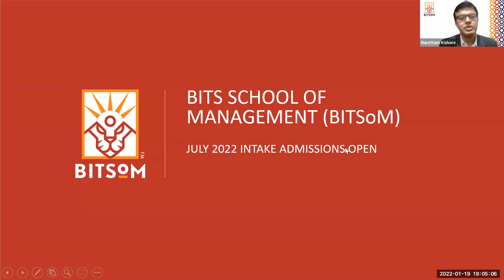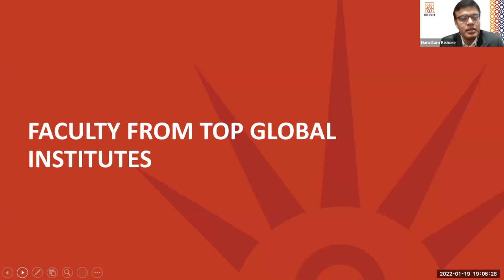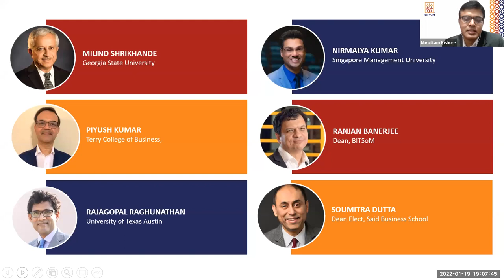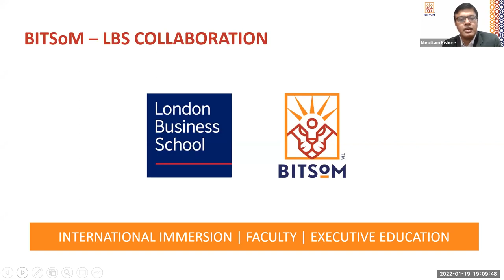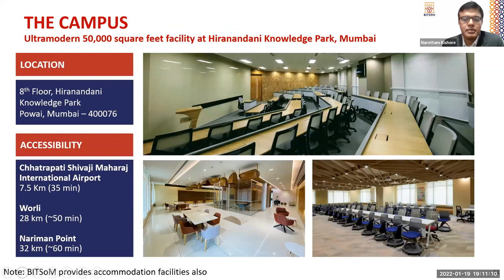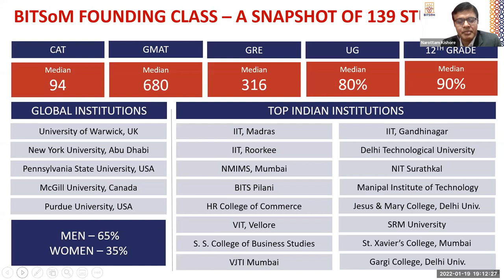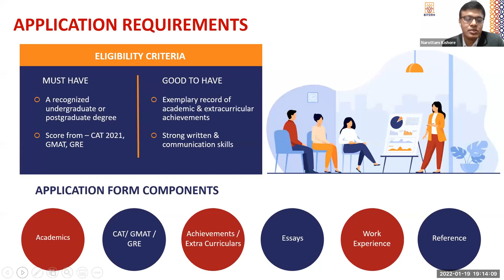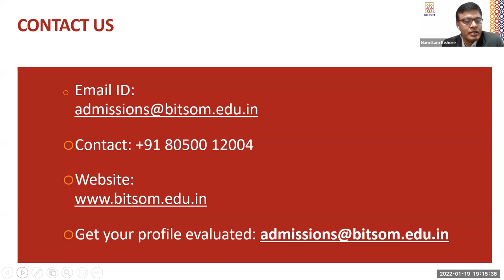Beyond ‘War-Room’ Culture: Reimagining Work and Life with 𝐃𝐞𝐯𝐝𝐮𝐭𝐭 𝐏𝐚𝐭𝐭𝐚𝐧𝐚𝐢𝐤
As more and more Indians enthusiastically embrace Western ‘war room’ culture, the West seems to be shifting the other way – with many leading global tech companies hiring CEOs raised in Indian culture to tackle workplace toxicity.

Violence, or debate, are not essential to success, prosperity or happiness.
Globally, we have normalized violence. Unless there is conflict, we believe we cannot be successful, prosperous, or righteous. So, we find ‘war rooms’ in corporate houses, competition in schools and markets, combats in elections, and debates on television.

This dog-eat-dog world is hegemonic, not natural. There is a non-violent Indian alternative, not Gandhian ahimsa that insists on the Truth (satyagraha), but a non-violence based on multiple truths, impermanence, and infinity. In this paradigm, war is neither necessary nor evil, merely another option, with terrible consequences. This paradigm is what enabled Indian merchants to transform India into the ‘land of the golden bird.’

Can something as abstract as culture and as ‘chaotic’ as India be made accessible and implementable through frameworks?

𝐃𝐞𝐯𝐝𝐮𝐭𝐭 𝐏𝐚𝐭𝐭𝐚𝐧𝐚𝐢𝐤 - 𝐓𝐞𝐚𝐜𝐡𝐢𝐧𝐠 𝐂𝐮𝐥𝐭𝐮𝐫𝐞 𝐚𝐧𝐝 𝐁𝐮𝐬𝐢𝐧𝐞𝐬𝐬 - 𝐀 𝐌𝐲𝐭𝐡𝐨𝐥𝐨𝐠𝐲 𝐓𝐨𝐨𝐥𝐤𝐢𝐭 𝐚𝐭 𝐁𝐈𝐓𝐒𝐨𝐌
Devdutt Pattanaik is an author, mythologist, belief leadership & culture consultant, who writes on the relevance of Indian and world mythology in modern times. Trained in medicine, he worked for 15 years in the healthcare and pharma industries before he plunged full time into his passion. With over 50 books, 500 workshops, 1000 columns, and 3000 illustrations, not to mention popular TV shows such as Devlok and Business Sutra, he has invested 25 years in making Indian culture accessible to the next generation, and useful in a global context.